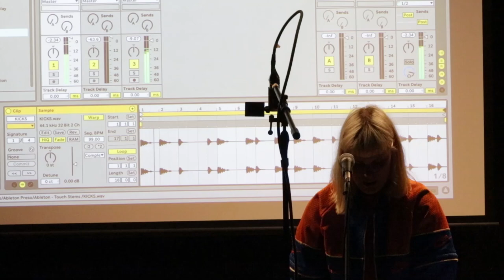UQ School of Music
The University of Queensland School of Music creates leaders in music performance, composition, education and research. Our courses are inspiring and led by nationally and internationally acclaimed music professionals. At UQ your music learning experience will be enriched by first class services and facilities and exciting research and international study opportunities.